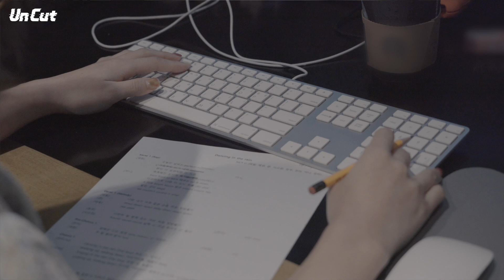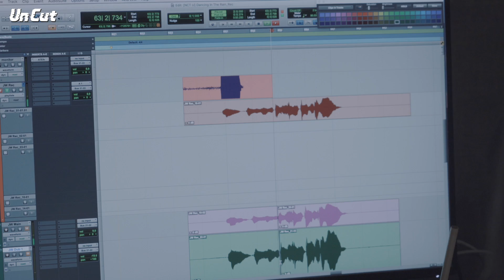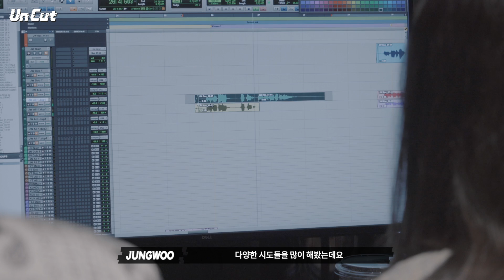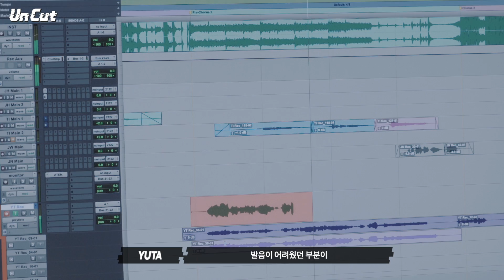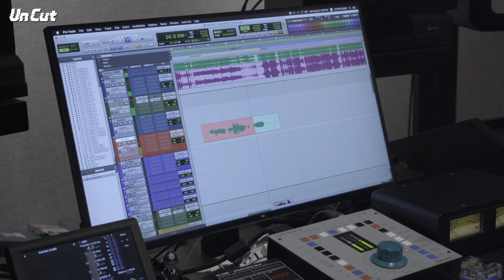[Un Cut] Take #17｜‘Dancing In The Rain’ Recording Behind the Scene